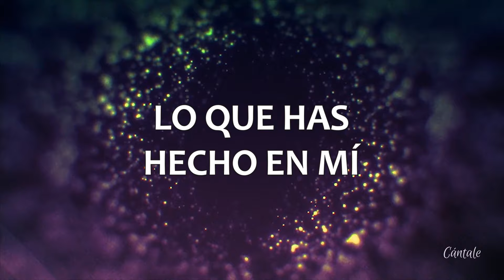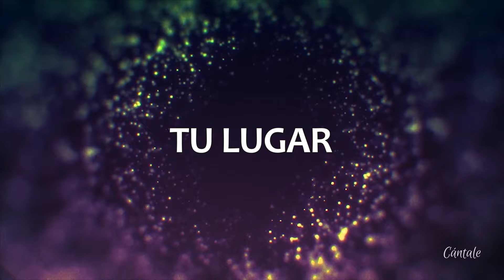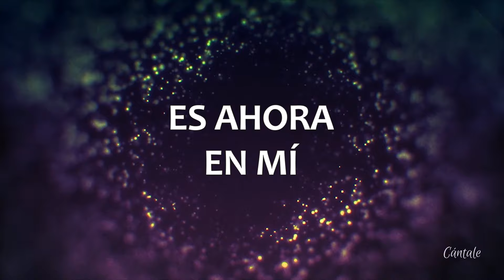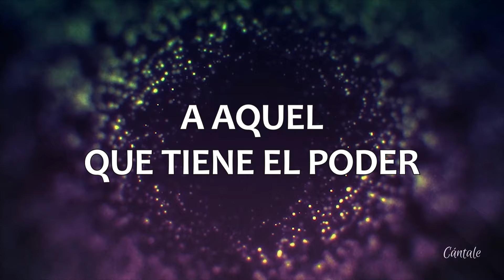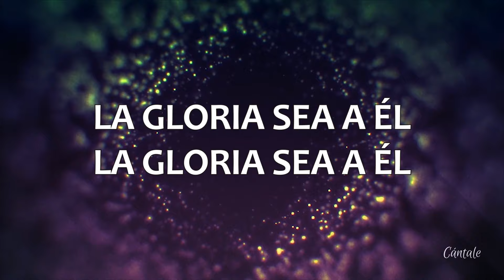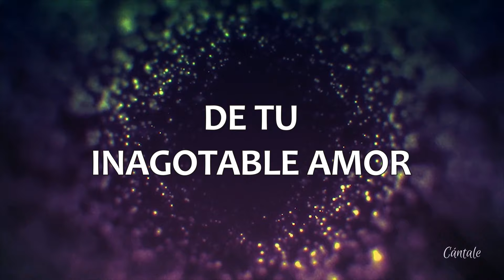C0349 INAGOTABLE - Living (Letra)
🙌 Encuentra cientos de canciones de MÚSICA CRISTIANA con letras para tu iglesia, ministerio, grupo pequeño o célula ➤➤➤

CANTA: @living.oficial
ÁLBUM: Inagotable
AÑO: 2018

o escribe en los comentarios este emoji 🙌 junto a tu pedido de canción
¡BENDICIONES!

AL PENSAR
LO QUE HAS HECHO EN MÍ,
CUÁN PROFUNDO
TÚ ME AMASTE

SIN DUDAR
ME ESCOGISTE A MÍ
POR MI NOMBRE
ME LLAMASTE

DAME DE BEBER

DE TU AMOR
LA FUENTE DE TODO PODER
EL AGUA QUE SACIA MI SED,
TU INAGOTABLE AMOR

TU AMOR
NUNCA PODRÉ IMAGINAR
EL ANCHO Y LA PROFUNDIDAD
DE TU INAGOTABLE AMOR

TU AMOR

TU LUGAR
ES AHORA EN MÍ
AL CREERTE
ME HACES FUERTE

COMO ÉL ES
SOY YO AHORA AQUÍ
MIS TEMORES
DESVANECEN

A AQUEL
QUE TIENE EL PODER,
LA GLORIA SEA A ÉL,